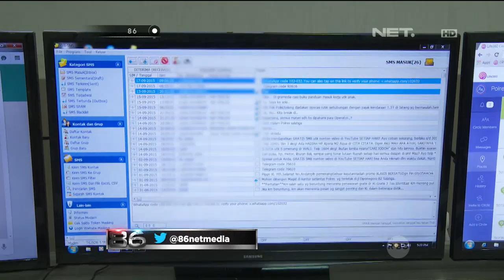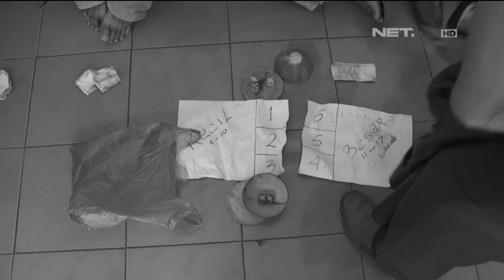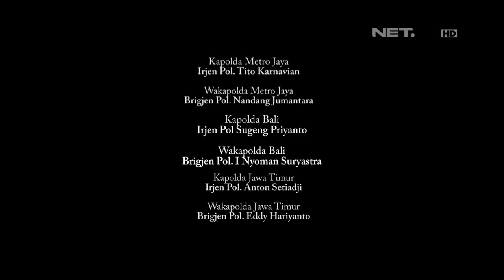86 Razia Judi di Pinggir Jalan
IPDA Danang
AKP M. Zazid